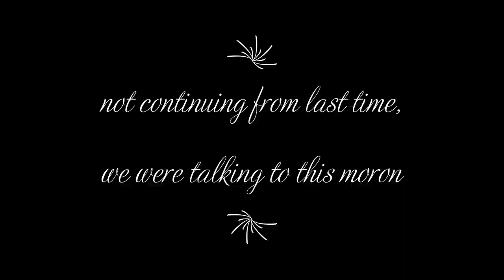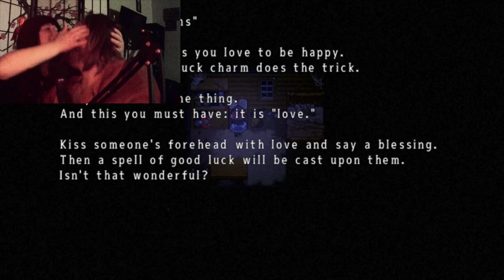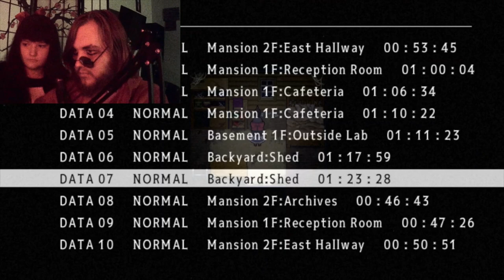Mad Father- Part 6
Happy Wombat Day. In this episode, we meet up with more of Father's crazy experiments and do quests for them.